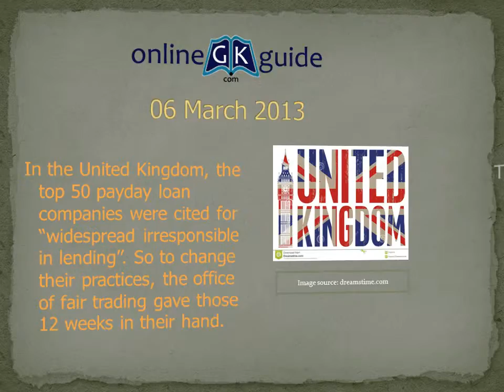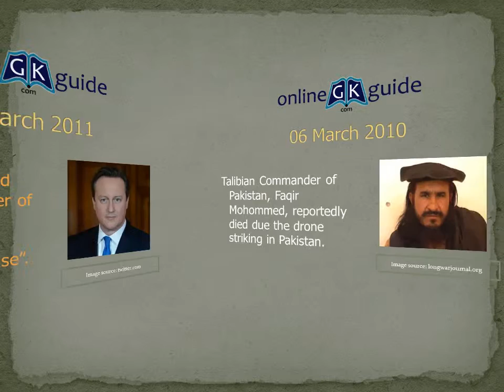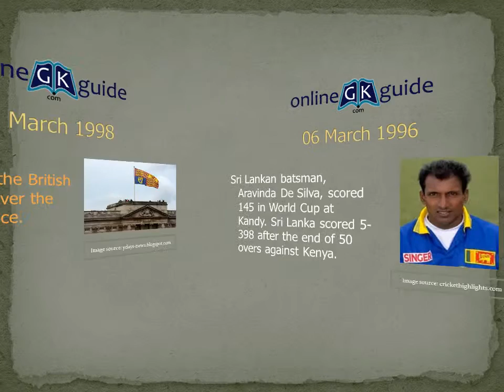6 March in History : Important Historical Events of 6 March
6 March in Indian History and World History. Let's learn about must to know and important historical events happened on 6 March for general knowledge.